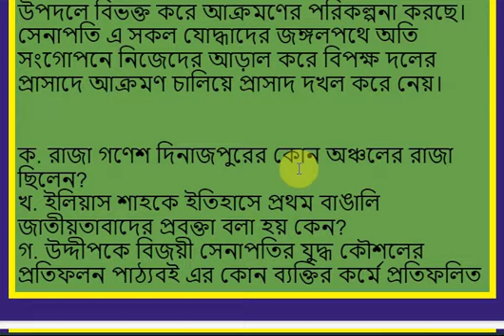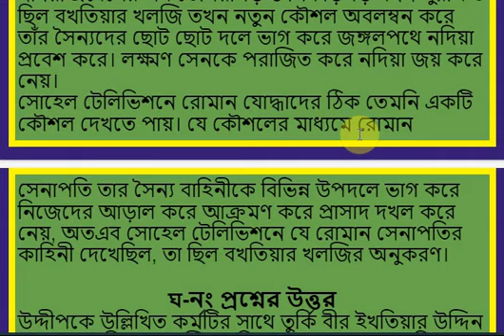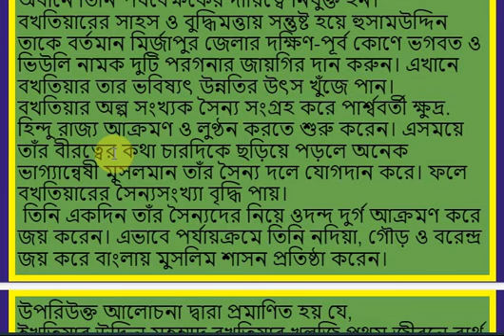নবম ও দশম শ্রেণী, ষষ্ঠ অধ্যায়, মধ্যযুগের বাংলার রাজনৈতিক ইতিহাস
ষষ্ঠ অধ্যায়,
মধ্যযুগের বাংলার রাজনৈতিক ইতিহাস